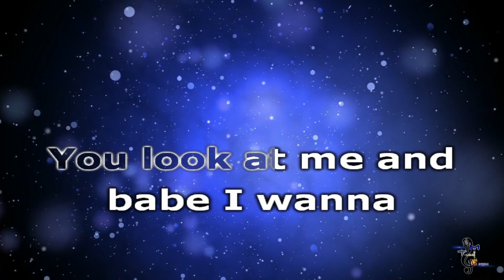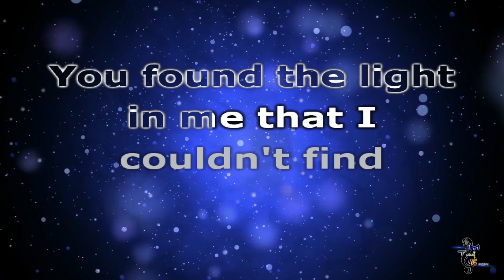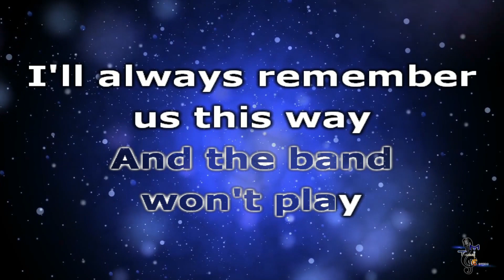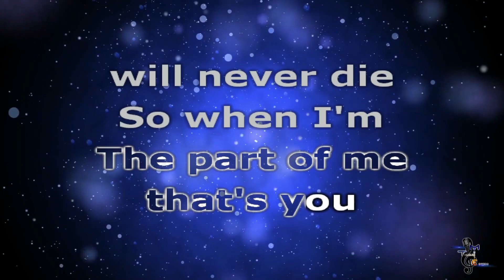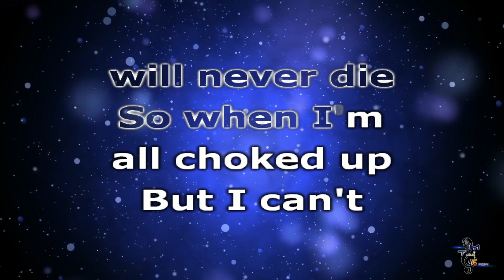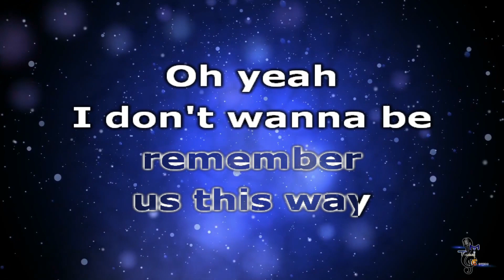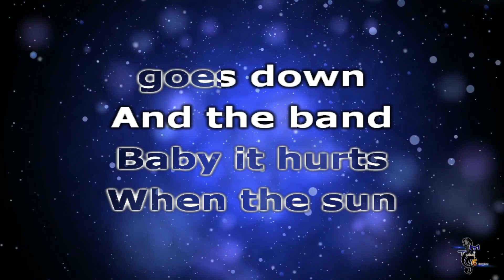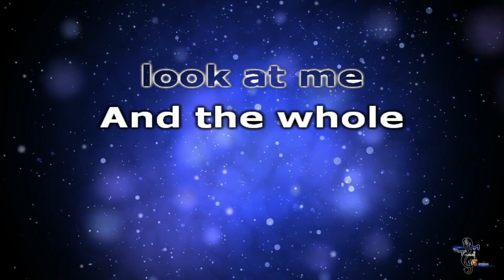Lady Gaga - Always Remember Us This Way KARAOKE (A Star Is Born OST)